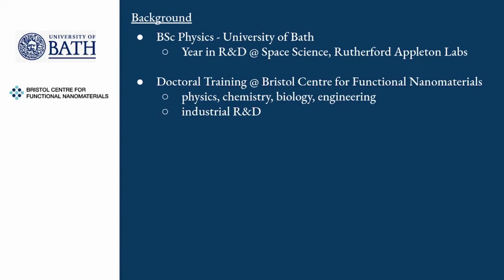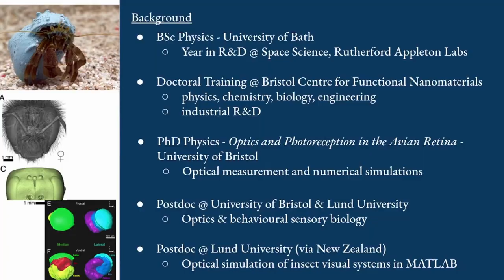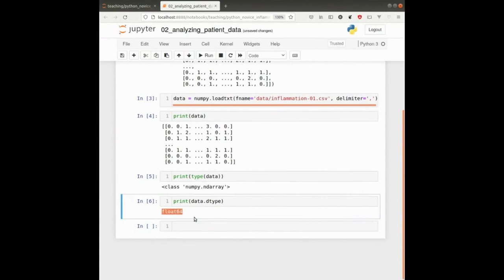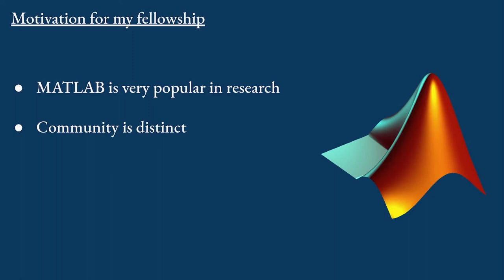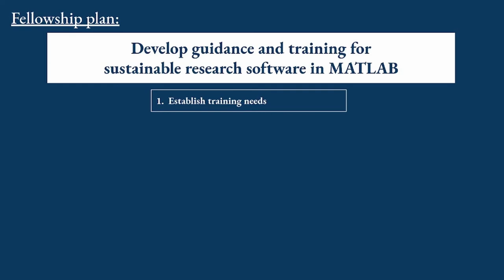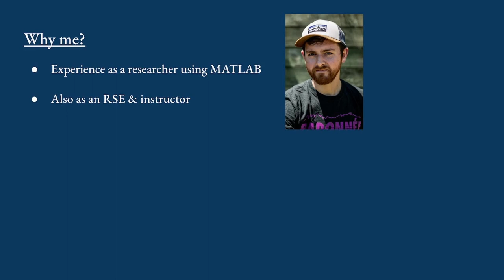Fellowship 2022 Screencast: David Wilby